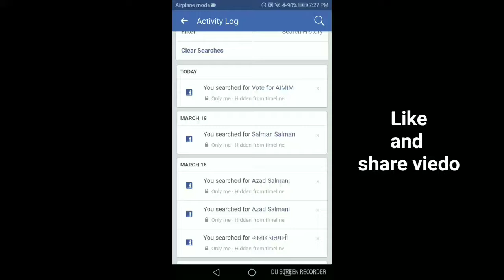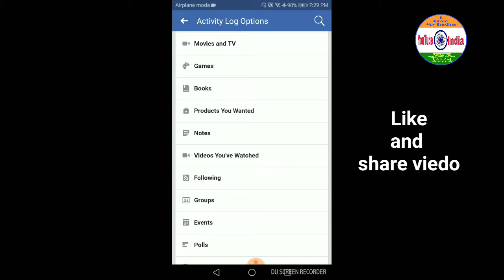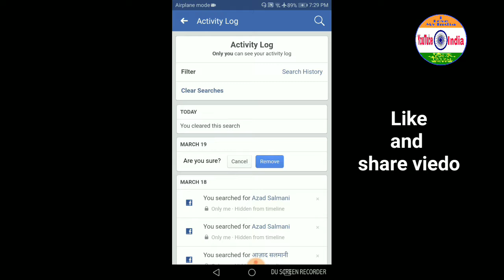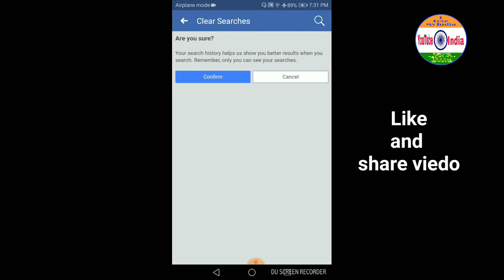how to delete facebook search history on mobile फेसबुक की हिस्ट्री कैसे डिलीट करे मोबाइल से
how to delete facebook search history on mobile